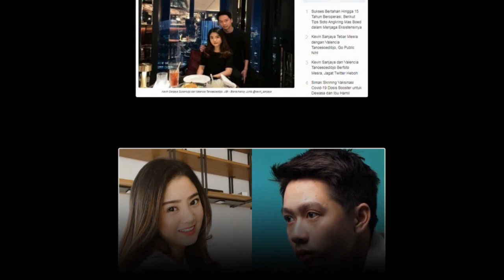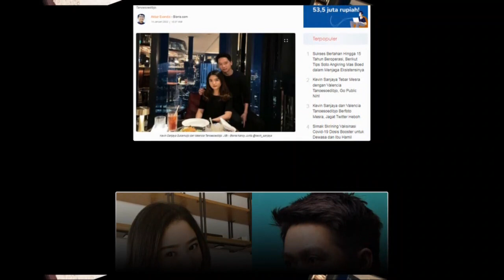Pemain Bulu Tangkis Kevin Sanjaya Befoto Mesra Dengan Putri Hari Tanoesoedibjo